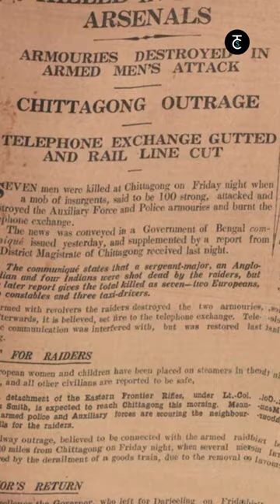Kaun the Chittagong ke Surya Sen?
This week on PopCulturePatrol , @civicstudios and I tell you the story of Surya Sen, the subject of at least two Hindi movies.

Bengal ke ‘Masterda’ Surya Sen Indian independence movement ke leading revolutionary the, whose story caught the fancy of filmmakers Ashutosh Gowariker and Bedabrata Pain, around the same time. Kheleien Hum Ji Jaan Se was mahaa hyped, but tanked at the box office. The movie Chittagong on the other hand, which released 2 years later, went on to win the “Best Debut Film of a Director” National Award for Bedabrata Pain, who was a NASA scientist before he started making movies!